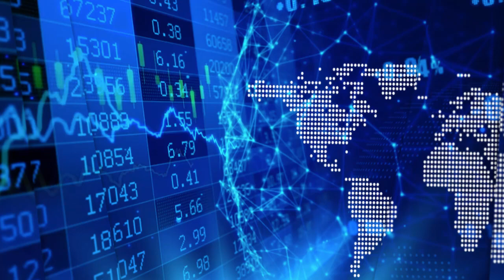Michael Lende on the rising demand for Predictiv AI’s touchless ThermalPass fever detection system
InvestorIntel’s Peter Clausi speaks with Michael Lende, President and CEO of Predictiv AI Inc. (TSXV: PAI), about the increasing demand for Predictiv AI’s ThermalPass fever detection system.

In this interview Peter asks Michael about their recent news release where they confirm orders for another 34 units, taking their total sold to 62 since its commercial launch barely eight weeks ago. "Back in April it was nothing, but a discussion --- we didn’t have any tangible product called ThermalPass."

Michael explains how ThermalPass has gone from concept to revenue in less than nine months, and when asked about competitive advantages, explains that "It is all about quality and scalability and we have both going for us." Adding how each ThermalPass does not use cameras, which ensures individuals privacy and anonymity, he continues “We collect data without encroaching on a person’s privacy.” He notes that the “United States is discontinuing use of Chinese camera-based detection by August 2021."

The ThermalPass is a touchless fever detection system that uses non-invasive technology that can take 1200 readings per second and may process as many as 60 people per minute. Approved by Health Canada as a class 1 medical device unit, the ThermalPass has 24 medical-grade thermal sensors and enhances public safety by providing fast, touch-free scanning of people at entranceways of high-traffic, public locations to reduce the risk of spreading COVID-19 and other fever-bearing contagions. "Once COVID goes we want to have something that is sustainable for fever detection and other contagions," Michael said.